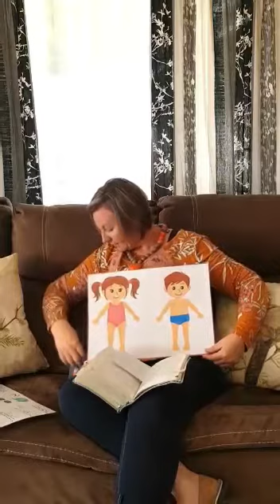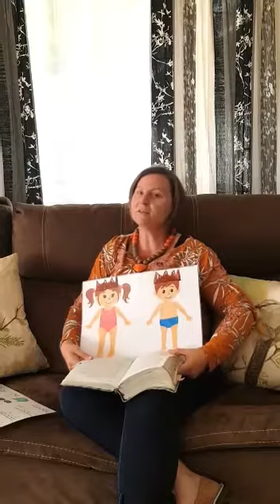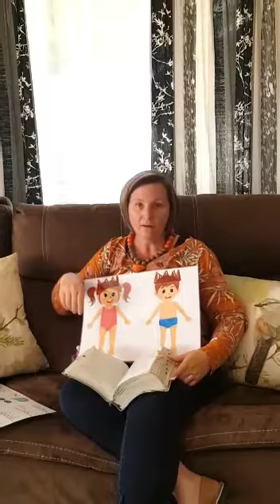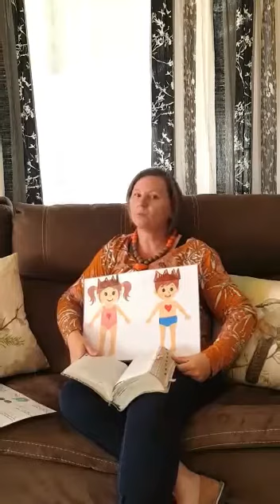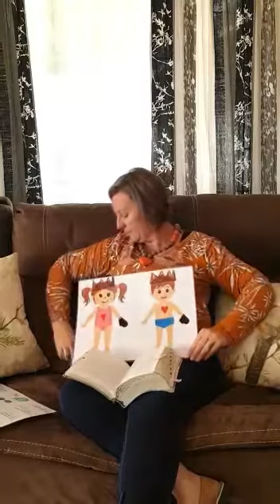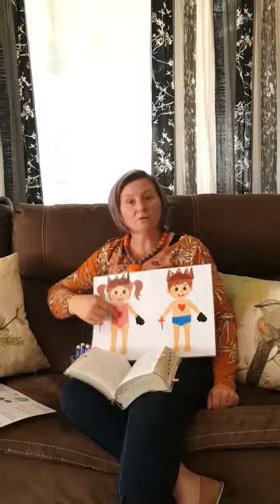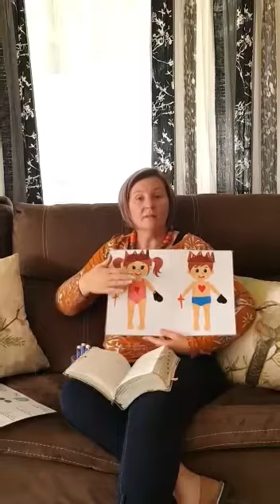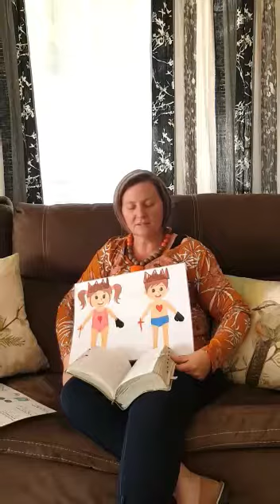Kinderkerk 31 Mei 2020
God het 'n plan met jou lewe